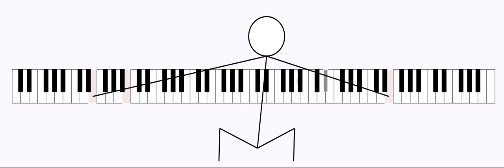【不能說的秘密】 Secret Time Travel Theme - 火柴人彈琴演奏 - Matchstick Man Piano Show